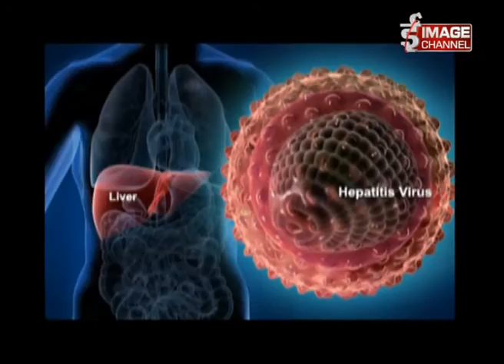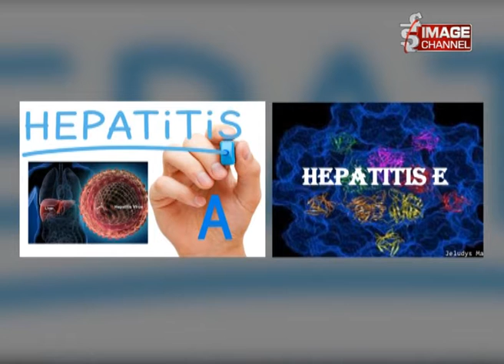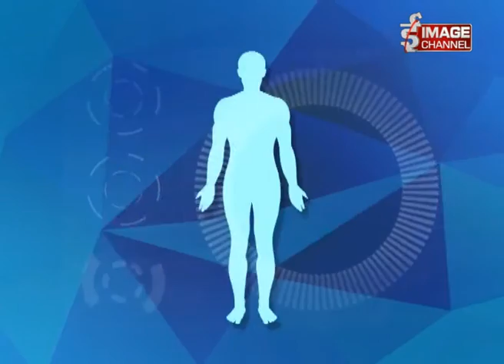Health Care -Talk about Hepatits C with Dr.Ananta Shrestha ,Dr. Dilip Sharma & Prabachan KC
Health Care -Talk about Hepatits C with Dr.Ananta Shrestha ,Dr.